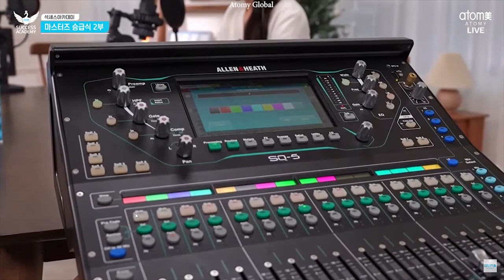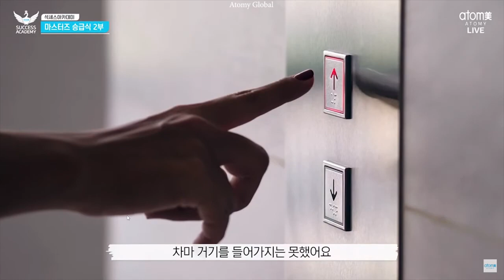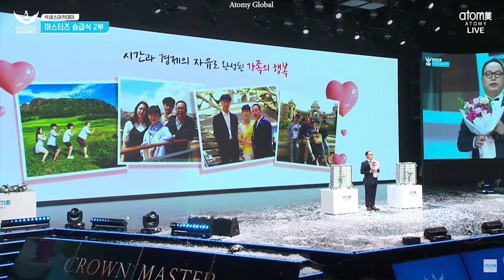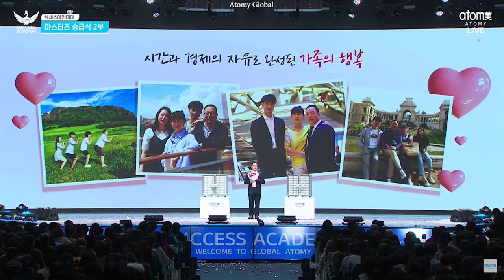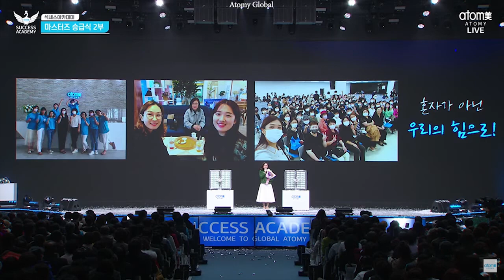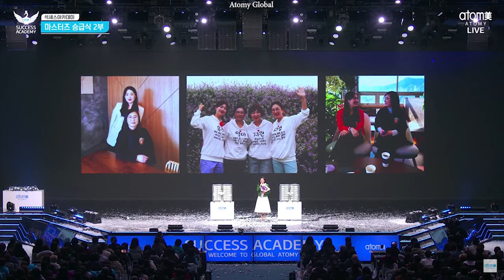New Crown Master Promotion Ceremony, Atomy Korea, 16 December 2022